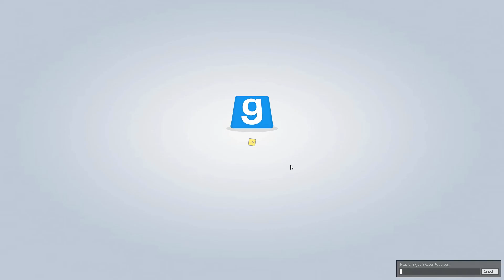TROUBLE IN TERRORIST TOWN #003 - Sie checken nichts [DE|HD+] | LPT TTT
Garry's Mod

Puplisher: Valve Corporation
Entwickler: Facepunch Studios
Gerne: Sandbox-Physik-Computerspiel